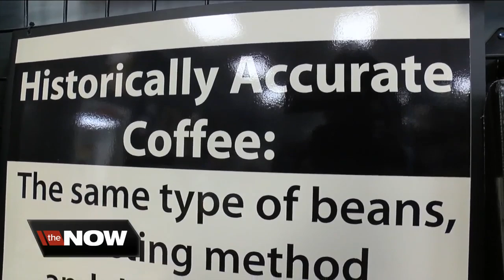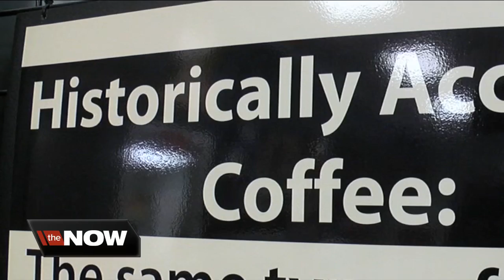Historically accurate coffee, Bubble Tea and comic books attracts customers to Pulp 716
In case you haven't heard, comics are not just for kids anymore. At Pulp 716 in North Tonawanda, they cater to customers of all ages. Owner Amy Berent says "our main demographic is anywhere from seventeen up to seventy sometimes."  The store is brightly lit and features only new comic books. Amy says that each week 150 to 200 new comics are released. Unlike comic books from years ago they are now quality from cover to cover with great writing, artwork and printed on glossy paper.  Pulp 716 also serves up the popular "Bubble Tea" as well as "Historically Accurate Coffee". Amy says that she employed a coffee expert to come up with period teas "we were able to find out the certain kind of beans, grinding methods and roasting methods from certain time periods.  The shop features tables and chairs so that customers can relax with their comics and beverages. Amy adds "we just want a place for everybody to have a place to come hang out." Pulp 716 has two locations: 31 Webster Street, North Tonawanda, NY and 45 East Avenue, Lockport, NY with more info at their website.